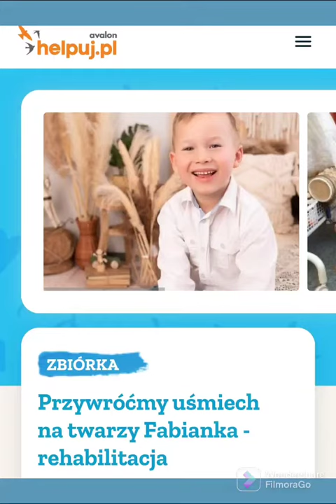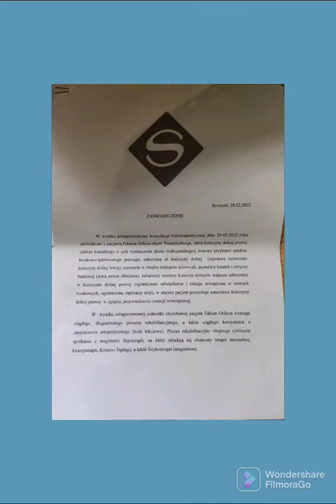Przywróćmy uśmiech na twarzy Fabianka - rehabilitacja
Witam🤗
Jestem mamą Fabiana, 6 letniego chłopca u którego w październiku 2021 roku, zdiagnozowano chorobę Perthesa. Jest to jałowa martwica głowy kości udowej. Dodatkowo ma podejrzenie pourazowego naderwania ściegna mięśnia brzuchatego łydki oraz krótszą nóżkę o 1 cm

Fabian był bardzo aktywnym i radosnym dzieckiem. Od zawsze lubił wszelkiego rodzaju aktywności – już w wieku niecałych 11 miesięcy postawił swoje pierwsze samodzielne kroki 😊. Jazda na rowerze, hulajnodze, uczęszczanie na basen, szaleństwa na placach zabaw – to było coś, co dawało mu wiele radości. Miał w sobie naprawdę dużo energii, dlatego zapisaliśmy go również na boks i judo, żeby mógł ją spożytkować pod okiem profesjonalnego trenera 😊.

Niestety we wrześniu 2021, zaczęły się problemy z znikąd. 😢

Fabianek zaczął utykać na nóżkę, która go bardzo bolała. Po paru dniach utykania, zabrałam synka na SOR, bo nie dawało mi to spokoju (myślałam, że to chwilowe nadwyrężenie mięśni). Został przebadany przez pediatrę, ortopedę, chirurga, onkologa. Ze zdjęć RTG wyszło, że ma jakąś małą plamkę nad kolankiem – rzekomo nie miała żadnego związku z bólem. Dotaliśmy skierowanie na pogłębione badania na oddział onkologiczny, żeby wykluczyć nowotwór. W październiku Fabian miał rezonans i po prawie 3 tygodniach dodatkowych badań, postawiono diagnozę: choroba Legga-Calvego-PerthesaOd tego momentu pojawia się szereg trudności i problemów. Fabian, który tak bardzo kocha sport, ruch, bycie „wszędzie” – dostał zakaz na wszelką aktywność, żeby oszczędzać i odciążać jak najbardziej staw biodrowy. Nie może swobodnie szaleć na placu zabaw, bawić się tak intensywnie jak kiedyś z innymi dziećmi. Musi uważać na nogę, chodzić o kulach i oszczędzać się jak najwięcej. Mogą mi Państwo uwierzyć, że jest bardzo trudno wytłumaczyć to 6 letniemu dziecku. Ta diagnoza zmieniła nasze dotychczasowe życie. Z wesołego chłopca, Fabian zrobił się pochmurny, smutny, czujący, że wszystko zostało mu zabronione, wszystko to, co tak bardzo kochał robić. Chwilami wydaje się, że powoli przyzwyczaja się do tych zmian ale potem przychodzi moment, w którym wraca smutek i żal. Dla nas rodziców jest to niesamowicie trudne doświadczenie – serce nam się ściska z żalu jak widzimy te wszystkie emocje które nim targają, nie wiemy jak mu tłumaczyć dlaczego akurat jego to dotknęło i że dla jego zdrowia musimy stosować się do tych wszystkich zaleceń…

Żeby leczenie przynosiło skutki i żeby Fabian mógł kiedyś wrócić do pełnej sprawności, już teraz musimy działać. Jednym ze sposobów jest regularna fizjoterapia i turnusy rehabilitacyjne w ośrodkach specjalizujących się naszym przypadkiem. Niestety, koszty związane z leczeniem, dostosowaniem przestrzeni dla Fabianka zabierają tyle pieniędzy, że w tym momencie nie stać nas na zapewnienie stałej opieki i rehabilitacji dla naszego syna… Dlatego bardzo proszę Państwa o wsparcie w walce o zdrowie naszego dziecka. Chcielibyśmy opłacić dodatkowe sesje z rehabilitantem oraz wyjazdy na turnus rehabilitacyjny oraz sanatorium uzdrowiskowe w  niedługim czasie .
Dzięki stałej rehabilitacji, Fabian ma szansę na szybszy powrót do zdrowia, do swoich ukochanych aktywności. 🙏

Dziękuję za przeczytanie naszej historii. Za każde udostępnienie, wsparcie naszej zbiórki – z całego serca dziękuję ❤️